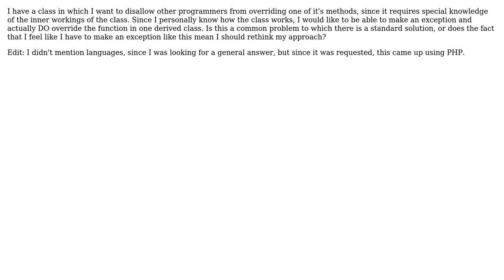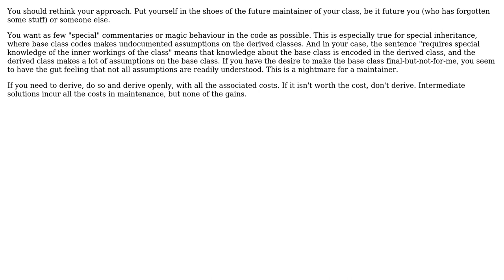Software Engineering: Declaring functions as final... except when it is me who does the deriving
With thanks & praise to God, and with thanks to the many people who have made this project possible! You are responsible for your own actions.